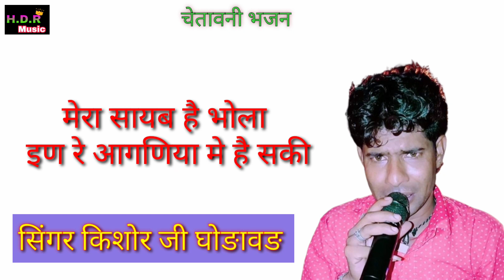इण रे आगणीया मे है सकी // In re aaganiya me he saki bhajan 2023 // Singar kishor godawat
albam chetawani bhajan 2023

Singar kishor ji godawat

Live ladwa

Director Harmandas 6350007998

liric bhajan 2023
in re aaganiya me he saki bhajan lyrics